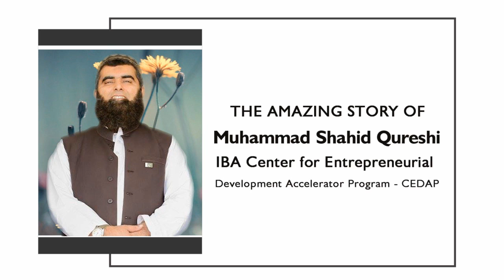The Amazing Story of Muhammad Shahid Qureshi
Muhammad Shahid Qureshi is head of IBA CED - Institute of Business administration center of Entrepreneurship- He has worked in learning organizations and is working to use Entrepreneurship to solve problems of the world!

An amazing Pakistani to know and learn from

A must watch for people who want to start their own Business!

He also speaks Thai and German languages

Meri Kahaani (My Story) is a social media video blog, we actually cover the life stories of individuals who achieved milestones in their life. The purpose is just motivation & inspiration.

Important Note: Meri Kahani is a social media vlog just for motivation & awareness. It is not necessary to be agreed with the guest's opinion.